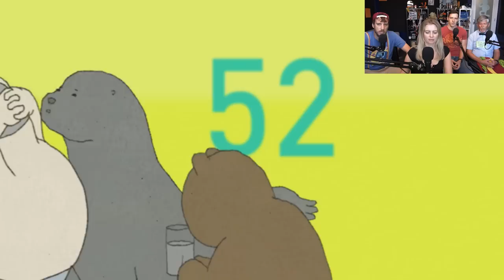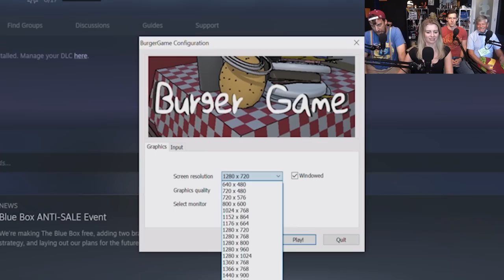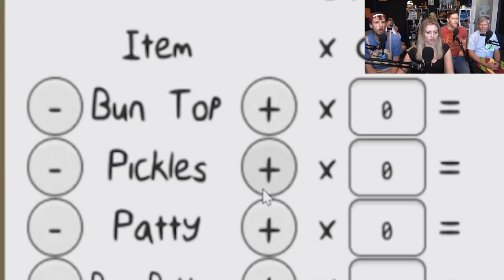Games of Future Past: Ryan's Bargain Bin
The only In-N-Out secret menu item I want is an order of fries that leaves off the two dozen Californian bros trying to convince me that they're edible.

About Ryan's Bargain Bin: Like QVC, but for cheap video games, and the host is mental, and nothing makes sense.